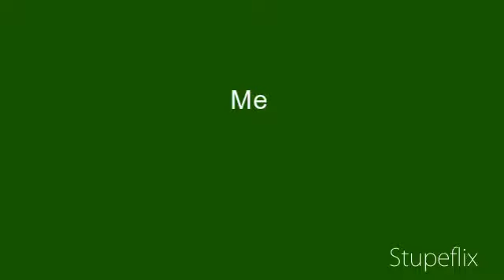My Stupeflix Video